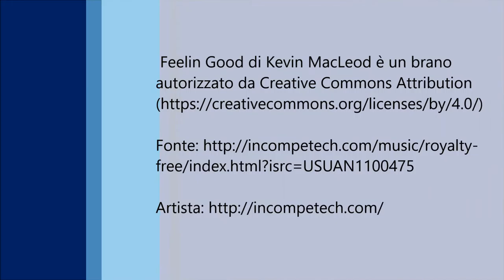Pomarance fashion show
In questo video potete vedere la sfilata del brand Pomarance.name tenutasi a Piombino (LI) durante il concorso di Miss Blumare 2015!
Sul mio blog trovate un articolo a riguardo!